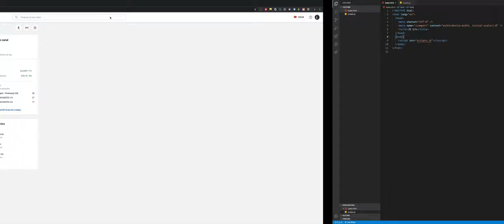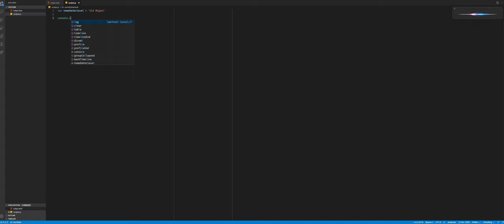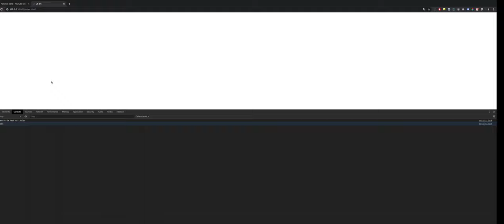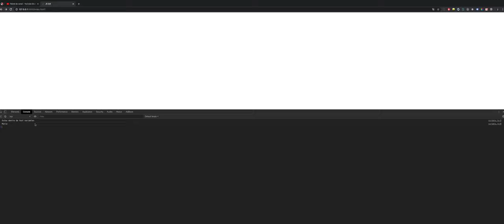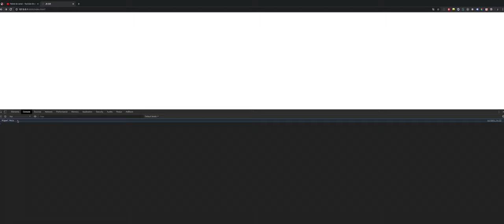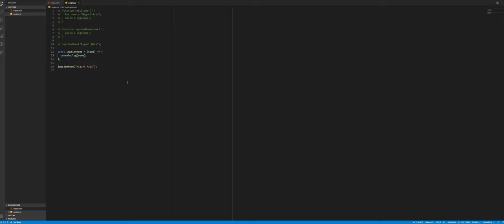JS para iniciantes 3/4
Entre no nosso discord para aprender mais e ver os freelancers disponíveis